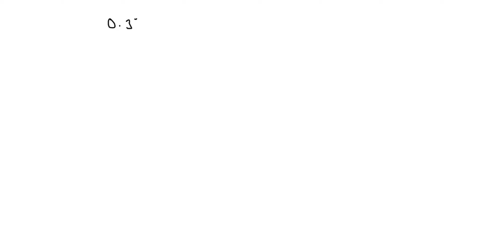Assume the dissociation constants for NaCl and KCl are 1.8. a) How much NaCl is necessary to make 5…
Assume the dissociation constants for NaCl and KCl are 1.8. a) How much NaCl is necessary to make 500 ml of a 0.3